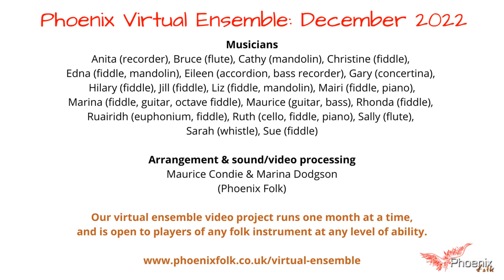Cradle Song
(Cradle Song, James Scott-Skinner, arr Marina Dodgson & Maurice Condie)

Phoenix Virtual Ensemble, December 2022

For more details, including how to join and sheet music, please